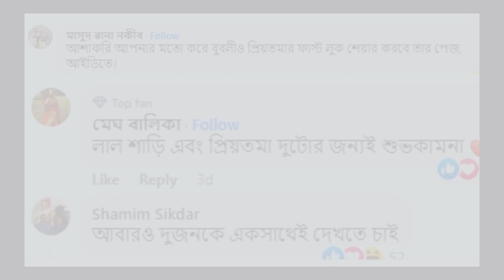শাকিবের ‘প্রিয়তমা’ জন্য শুভকামনাজানালেন ঢালিউড ‘কুইন’ অপু বিশ্বা !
ঢাকাই সিনেমার শীর্ষ নায়ক শাকিব খান। তার সিনেমা মুক্তি মানেই দর্শকের মাঝে অন্যরকম উন্মাদনা। আর এটি যদি হয় কোনো বিশেষ দিবসকে কেন্দ্র করে তাহলে তো কোনো কথাই নেই। আসছে ঈদুল আজহায় মুক্তি পেতে যাচ্ছে শাকিব অভিনীত সিনেমা ‘প্রিয়তমা’।
সম্প্রতি প্রকাশ পেয়েছে দেশীয় সুপারস্টার শাকিব খান অভিনীত ও  নির্মাতা হিমেল আশরাফ পরিচালিত সিনেমা ‘প্রিয়তমা’র ফার্স্ট লুক।
৩০ সেকেন্ডের সেই ভিডিও সামাজিক যোগাযোগমাধ্যমে রীতিমতো ঝড় তুলেছে। রুমালে ঢাকা মুখ আর চোখে কালো চশমা। মুখ থেকে রুমাল সরতেই অ্যাকশন মুডে দেখা গেল শাকিব খানকে। হাতে থাকা ধারালো চাকু ছুড়ে দিতেই শেষ হয় ‘প্রিয়তমা’র প্রথম ঝলক।
সিনেমাটির ফার্স্ট লুক এরইমধ্যে দর্শকদের আগ্রহ বাড়িয়েছে দ্বিগুণ। পাশাপাশি নেটিজেনরা প্রশংসায় ভাসাচ্ছেন শাকিবকে। ঢাকাই ছরি কিং খান যে আবারো বক্স অফিস মাতাতে প্রস্তুত, সেটিরও ঝলক দেখা গেছে পোস্টটির কমেন্ট বক্সে।
এদিকে, শাকিবের প্রকাশ করা সেই ফার্স্ট লুক নিজের ফেসবুক জমিনে শেয়ার করেছেন ঢালিউড ‘কুইন’ খ্যাত অভিনেত্রী অপু বিশ্বাস। সেই সঙ্গে ক্যাপশনে জুড়ে দিয়েছেন ভালোবাসার তিনটি লাল হৃদয়ের প্রতীক এবং লিখেছেন ‘বেস্ট অব লাক’।
এ নিয়ে নেটিজেনরাও শুভেচ্ছা জানাচ্ছেন শাকিব এবং অপু দুজনকেই। অনেকেই আবার এই বিষয়টিকে তাদের এক হওয়ার ইঙ্গিত বলে মন্তব্য করেছেন।
‘প্রিয়তমা’ সিনেমায় শাকিবের নায়িকা হিসেবে থাকছেন কলকাতার টিভি সিরিয়ালের জনপ্রিয় অভিনেত্রী ইধিকা পাল। অন্যদিকে, মুক্তির অপেক্ষায় আছে অপু বিশ্বাস প্রযোজিত প্রথম সিনেমা ‘লাল শাড়ি’।